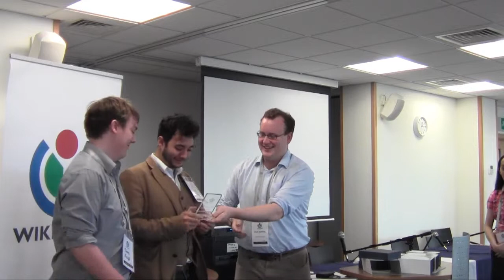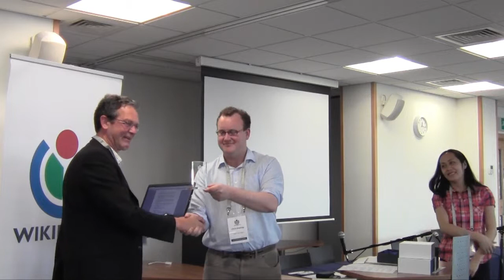WikiConference UK 2013 - UK Wikimedian of the Year awards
At Wikimedia UK's WikiConference 2013 our Chair, Chris Keating, announced this year's UK Wikimedian of the Year Awards. Awards were given in four categories to deserving winners.